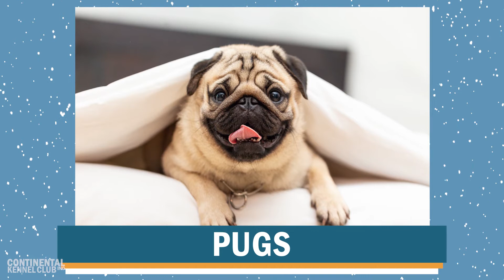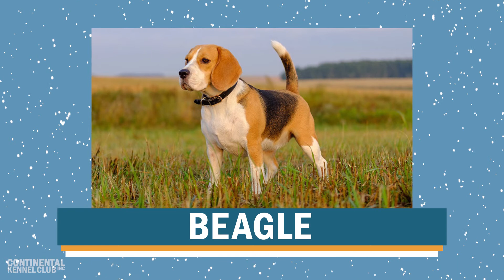Best Apartment Dogs | CKC's Talkin' Dogs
Got a pet-friendly apartment? Here's a quick list of some More great dogs for apartment living.

CKC talks about everything dog-related from myths, to life hacks, to strange breeds. Check out this series and other CKC series on our YouTube channel.